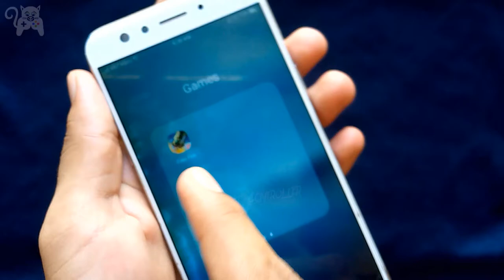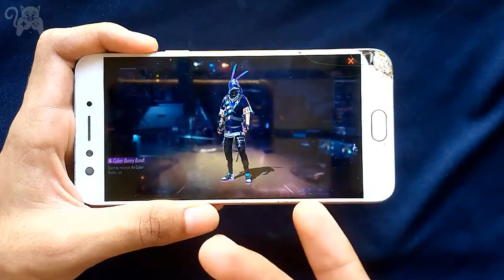The Power Of In Mail Box || Got All Elite Pass in Mail Box || Kitty Cat Controller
2 GB RAM
32 GB ROM
editor kinemaster

MONEY HEIST ROYAL FREE FIRE -para SAMSUNG, A3,A5,A6,A7,J2,J5,J7,S5,S6,S7,S9 ,A20,A30,A50,A70,A80,A90,

YOUR QUERIES ❤️❤️❤️